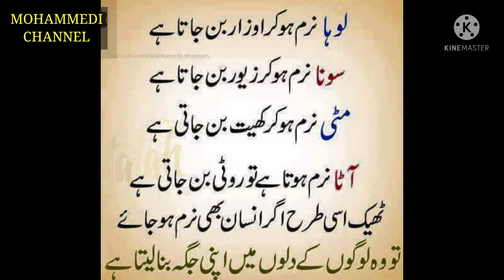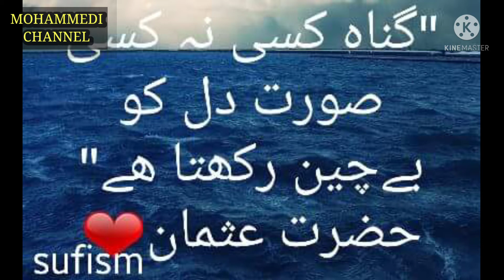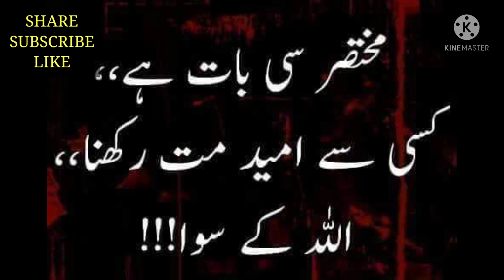सूरज निकलने के वक़्त की दुआ || SURAJ NIKALNE KE WAQT KI DUA || SUNRISE PRAYERS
SURAJ NIKALNE KE WAQT KI DUA ... ..